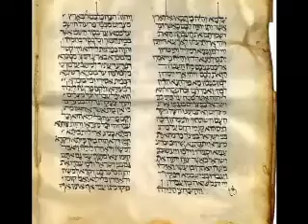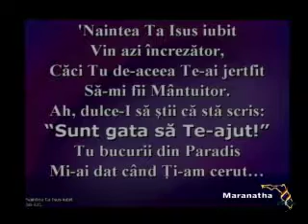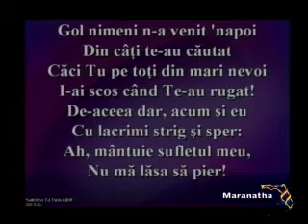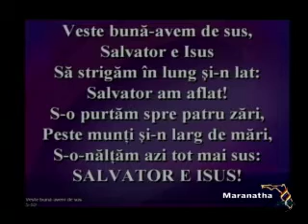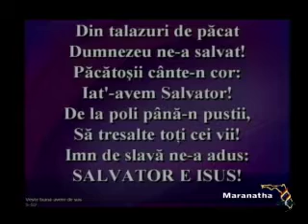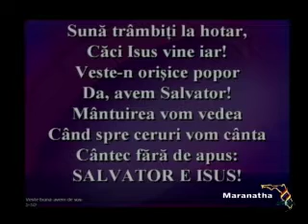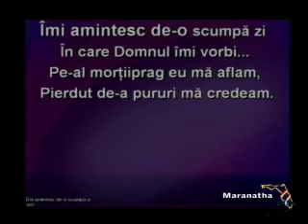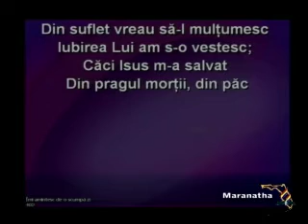6. Mardoheu la poarta - Ahasveros roman, 21 Iulie 2007